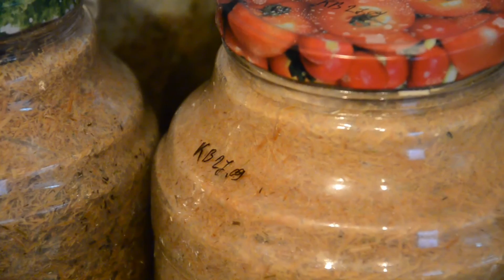пайка фильтров на пакет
прошитые ватные диски припаиваются куда лучше ! но для демонстрации метода и аготекстиль пойдёт . но с ним надо очень точно подобрать режим пайки (главное подобрать температуру так , чтобы агроткань не плавилась , но сквозь неё проплавлялся полиэтилен , 150 градусов - лучший результат чем 200 , пробуйте с самой меленькой температуры. она будет чуть выше температуры плавления вашего пакета) . и , моё мнение опять же , это не лучший вариант для фильтра. ватный диск куда лучше будет.